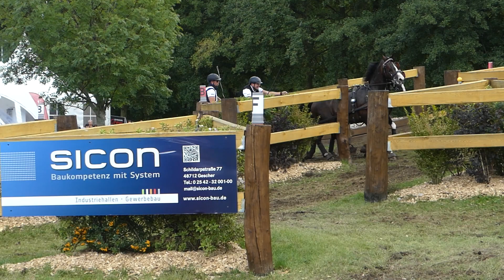Osztertág, Kristóf, HUN, FEI WCH PAIRS, Drebkau, Marathon, 14 09 2019, Ob8